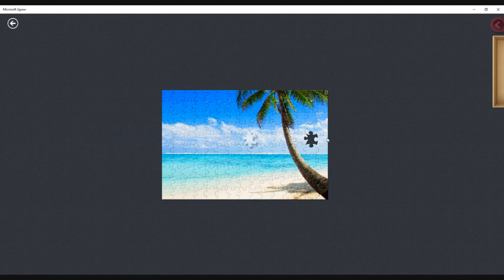Tropical Paradise - 150 Piece Jigsaw Puzzle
Tropical Paradise - 150 Piece Jigsaw Puzzle - Beaches Collection